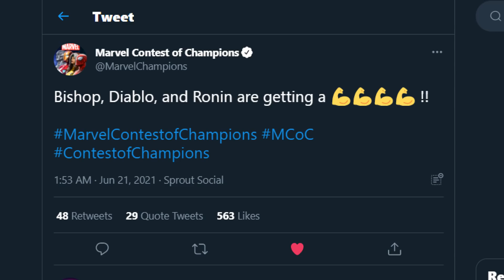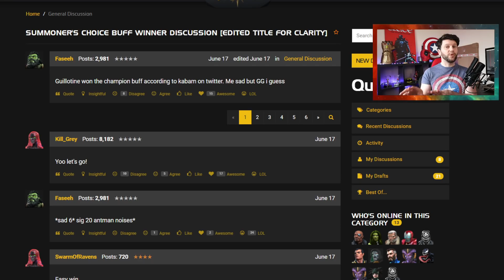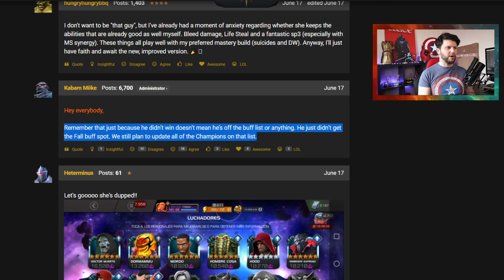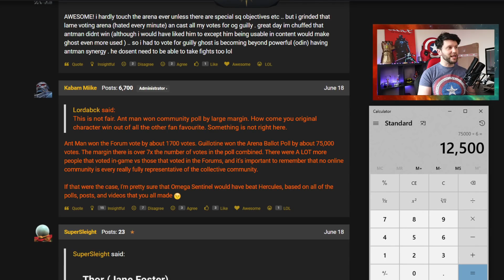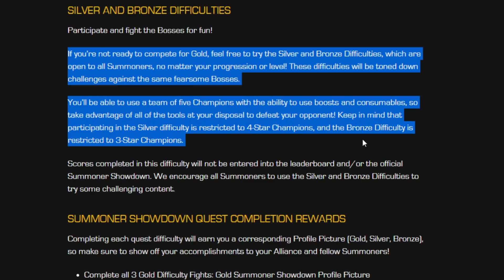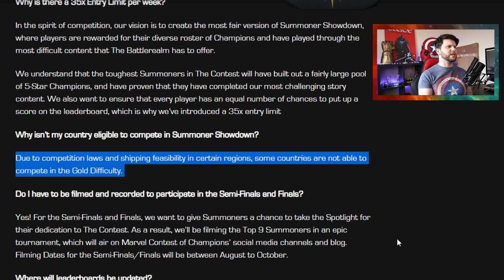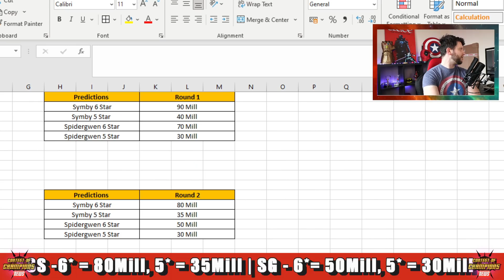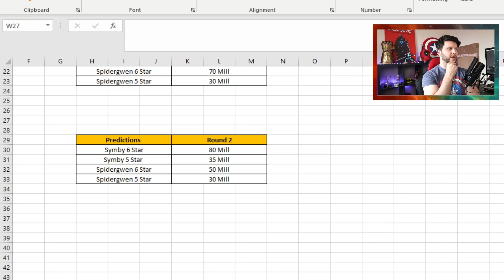July Champ Buffs Revealed | How Much Guillotine Won By Reveal | SS 2021 - Rewards + Deep Dive [MCN]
The Vote FallOut! – Massive Revelations ▶

Time Codes;

0:00 Start and Intro
1:09 7* Angela Image
1:46 Champion Vote Controversy
4:26 Vote Numbers Reveal!
6:55 Summoner Showdown Deep Dive
9:35 Countries Not Allowed To Participate
11:53 July Champ Buffs
13:19 Symbiote Supreme and SpiderGwen Arena Results